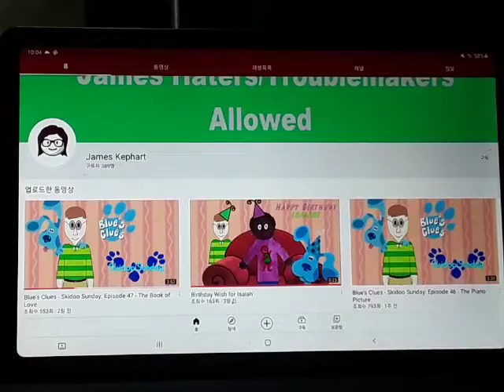Steve Salutes 3x27: James Lee Kephart